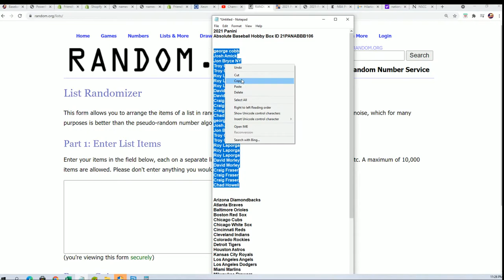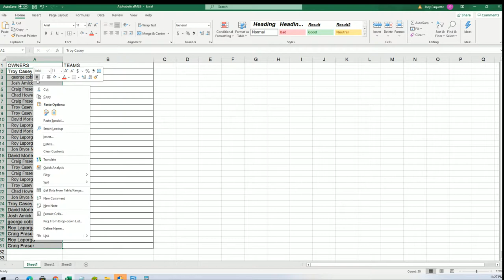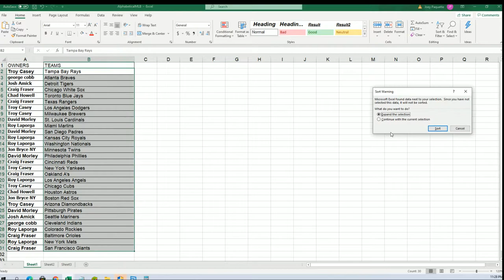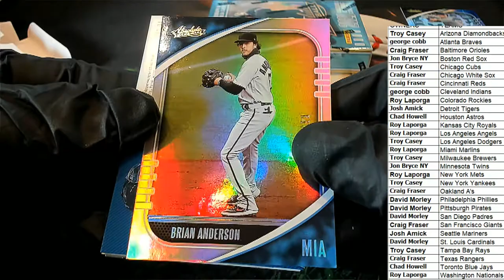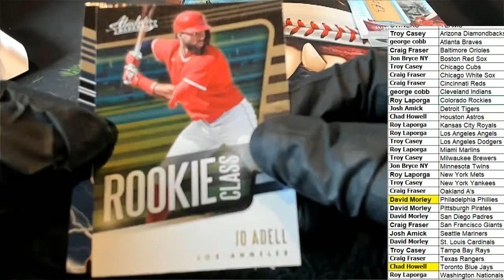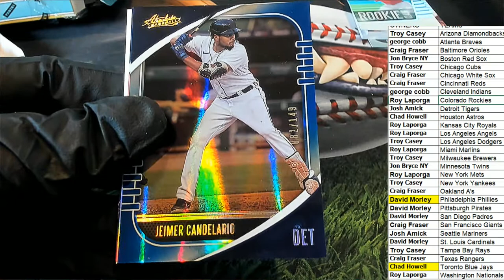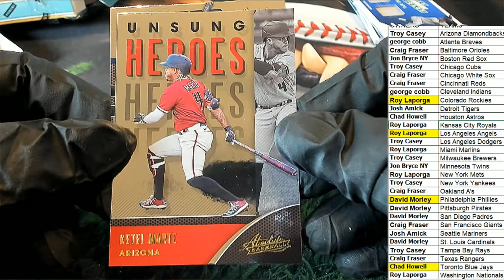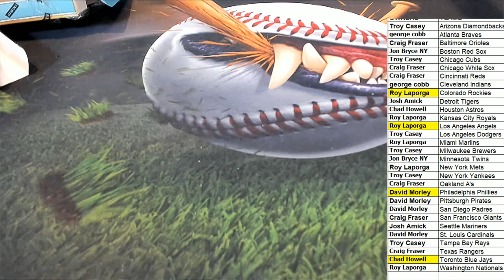2021 Panini Absolute Baseball Hobby Box ID 21PANABBB106